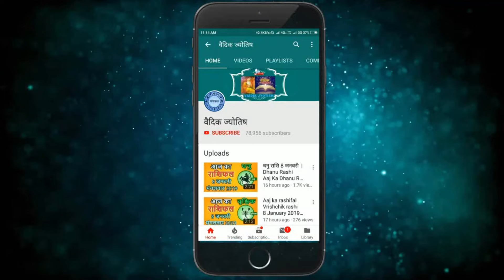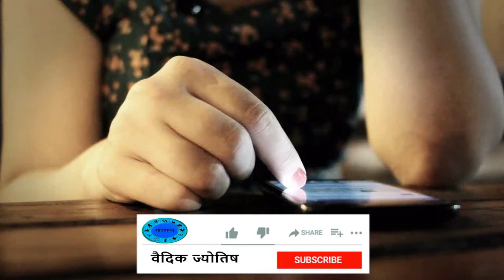मीन राशि 3 अप्रैल 2024 | Meen Rashi 3 April 2024 | Aaj Ka Meen Rashi |वैदिक ज्योतिष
Pisces Horoscope 3 April 2024
Meen Dainik Rashifal 3 April 2024
Aaj Ka Rashifal
Todays Horoscope

3 tarikh ki Meen rashi
aaj ka rashifal Meen rashi
Meen rashi 3  April 2024
3  April Meen rashi
Meen rashi April 2024
Dainik Rashifal
Horoscope Astrology
Horoscope In Hindi
Vedic Astrology

3   अप्रैल   मीन राशि
आज का राशिफल मीन राशि
मीन राशिफल

3 february Meen rashi aaj ka rashifal